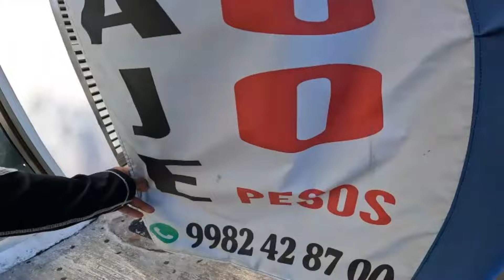🚍Tienes que saber esto para tu viaje | HOTEL BARATO | camion zona hotelera de cancun por 12 pesos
mexico viajes travelvlog cancun Les dejo una guia completa para que recorran todas las playas de la zona hotelera de Cancun sin gastar tanto dinero